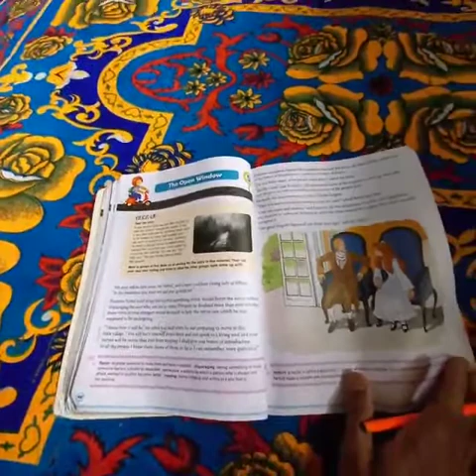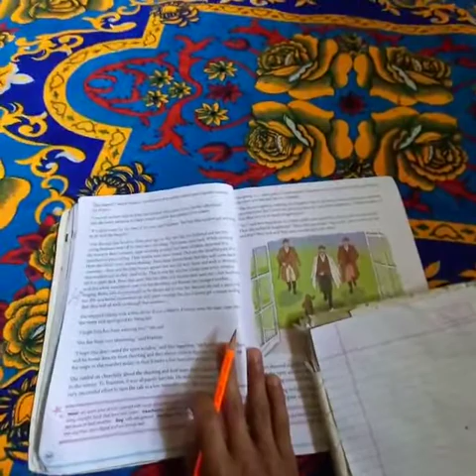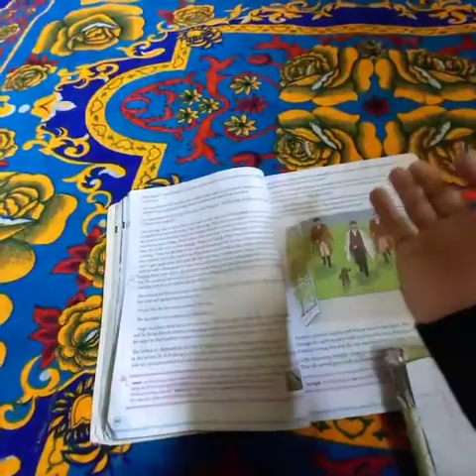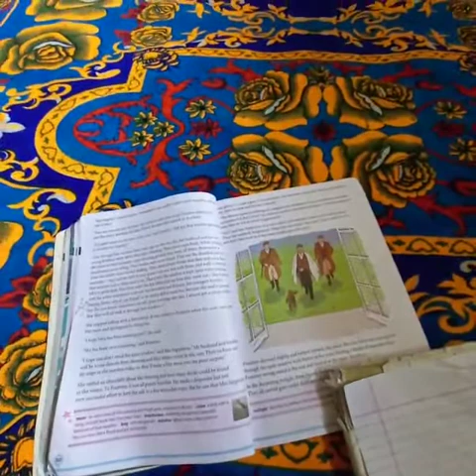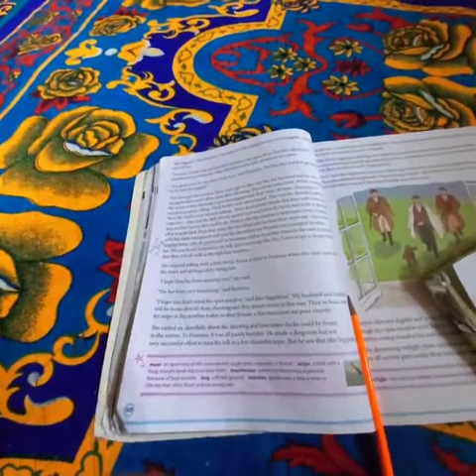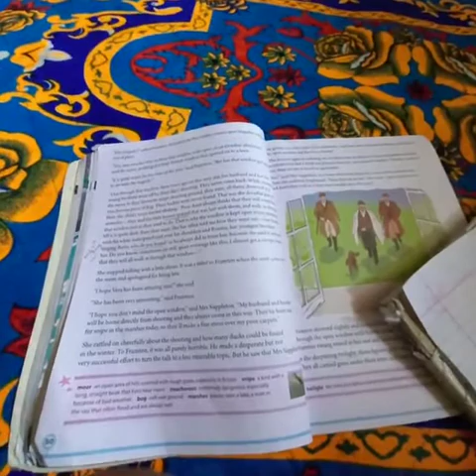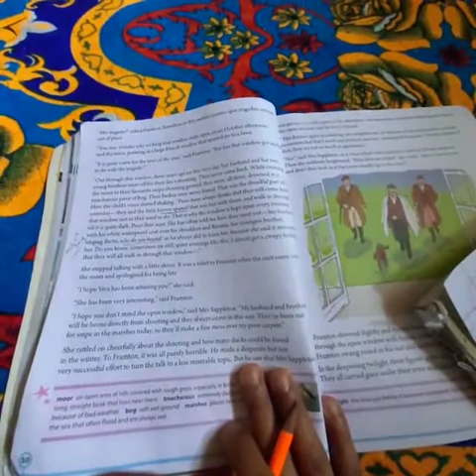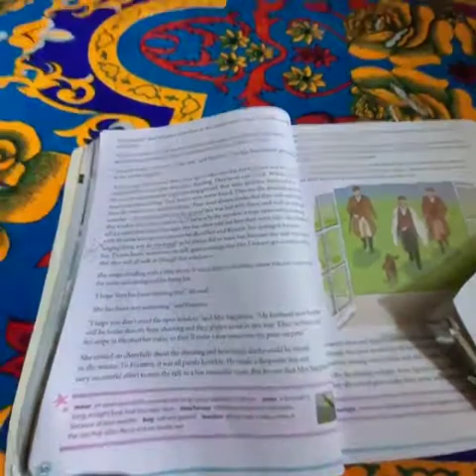The Open Window : A short story by H H Munro Saki (Third Lecture)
Arguably the most popular of Saki’s short stories, “The Open Window” first appeared in Beasts and Super Beasts, a collection of short stories published in 1914 just before Munro went to fight in World War I. “The Open Window” is appreciated most for its surprise ending, in which the reader finds that she too has been fooled by Vera’s macabre tale of death and desperation. Michael Dirda recently celebrated the story in a review in the Wall Street Journal, in which he called this piece and others penned by Saki “masterpieces.”